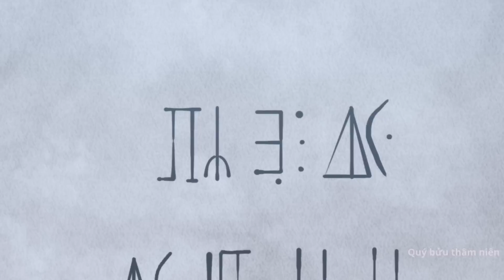Âm dương sư mạnh nhất chuyển sinh (phần 3) | Tóm tắt anime | Review anime hay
- Anime: SAIKYOU ONMYOUJI NO ISEKAI TENSEIKI

* Lưu ý: Video chứa toàn bộ nội dung phim, các bạn xem kĩ trước khi cân nhắc :)).
- Mọi người có thể DONATE cho kênh để mình có thêm động lực
Vietcombank: 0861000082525 ( NGUYEN MINH TRI )
* Nếu có anime nào hay muốn mình làm, các bạn hãy cmt ở bên dưới, mình sẽ xem và làm sớm nhất có thể.
Quý bửu thâm niên does not own all of the material in the video, but complies with copyright and Fair-Use laws of Youtube
Quý bửu thâm niên không sở hữu tất cả các tư liệu trong video mà tuân thủ luật bản quyền và sử dụng hợp lý luật Fair-Use